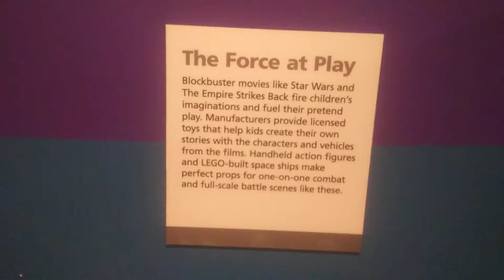So, is the Strong Museum Saying That Return of the Jedi Doesn't Fire Children's Imaginations? Episod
So, is the Strong Museum Saying That Return of the Jedi Doesn't Fire Children's Imaginations? Episode VI Hate on the Second Floor of the Strong Museum of Play on Manhattan Square Parkway in Rochester, New York, September 3rd, 2019